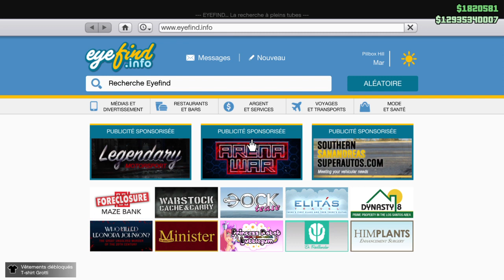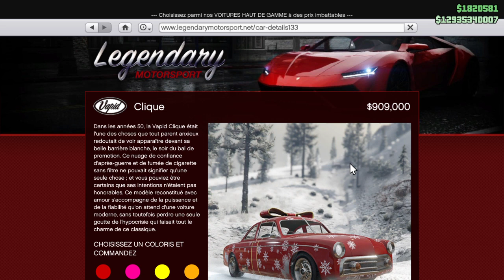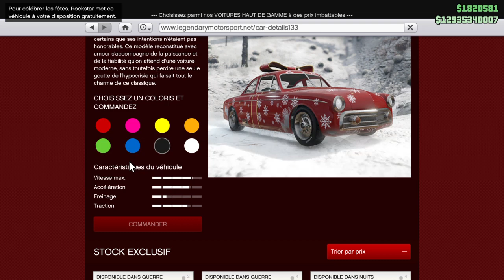NOËL UP-N-ATOMISEUR, VOITURE GRATUITE 0$